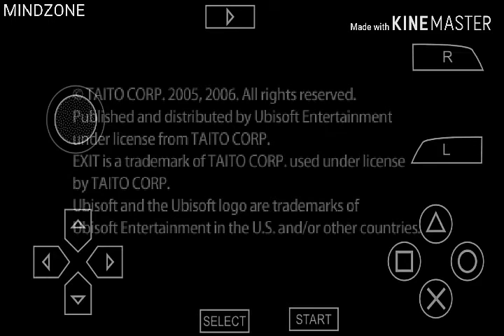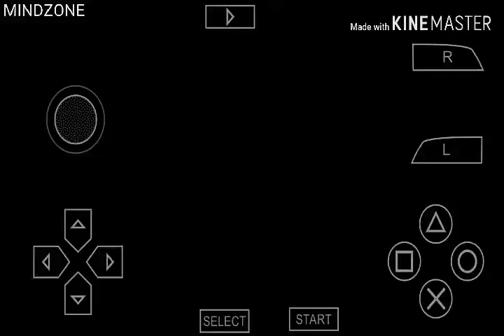Exit the PSP game stage-1 level-2